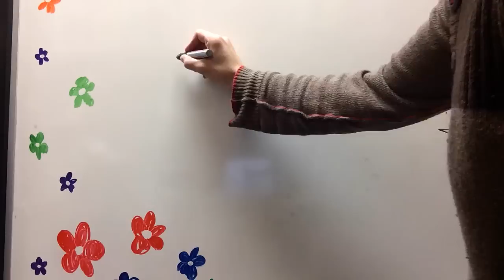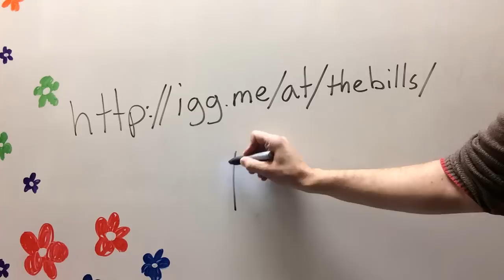The Bills — IndieGoGo Perks PART 1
The Bills: A New Albums for 2015 — IndieGoGo contribution Perks PART 1. Scott, Richard, Adrian and Chris explain the $10, $25, $50 and $100 perks packages. to pre-order and contribute until April 10.